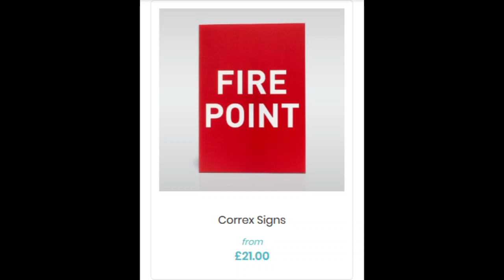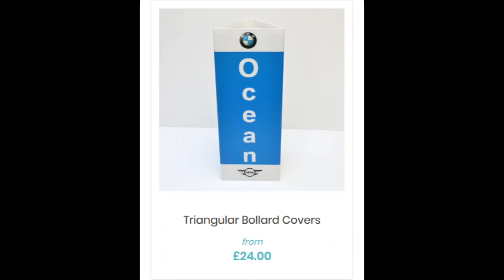Outdoor Printing | Better Printing UK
Fast production & shipping on a wide variety of outdoor printing. In-house design & graphics capabilities for any budget. Get a custom quote. Free UK delivery.

Reach new potential consumers at bus stops, train stations,public walkways and even outside your store or office, with Better Printing’s range of outdoor display products.

All outdoor print is designed to weather the elements with Fade-resistant UV inks, waterproof materials and durable windproof construction.